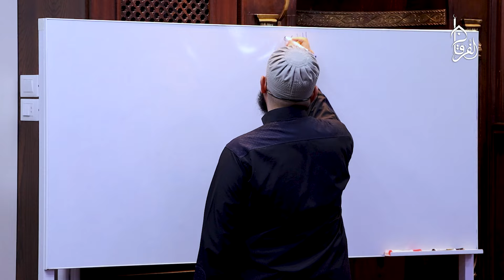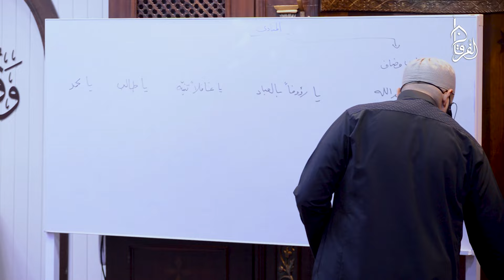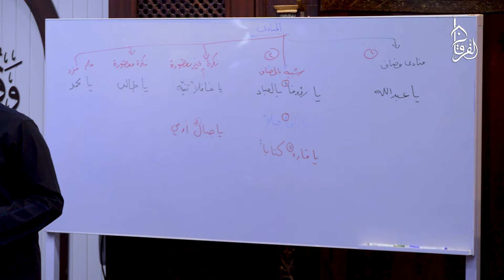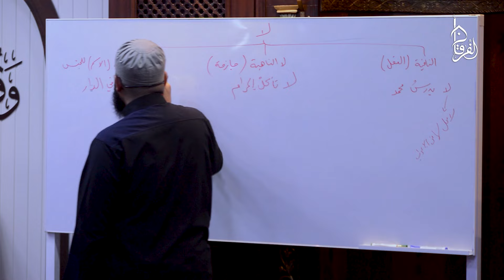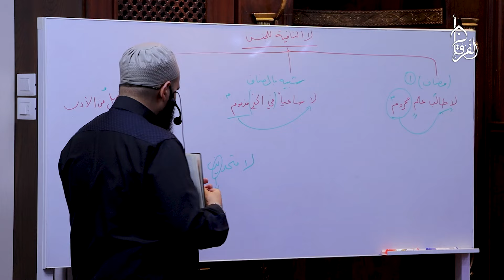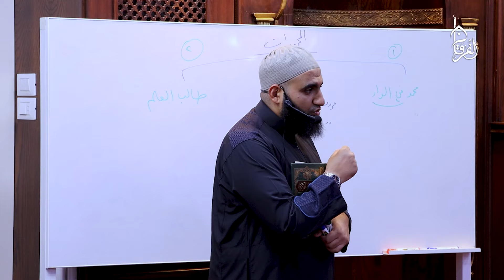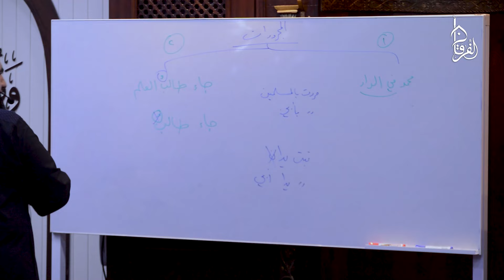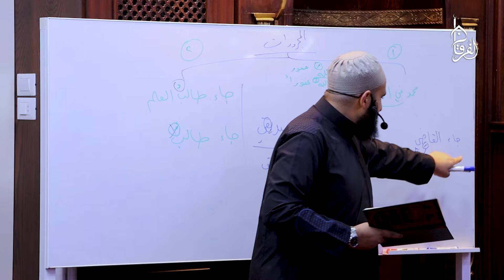شرح كتاب الدروس النحوية || المجلس 10 || الشيخ عبد الكريم علوه